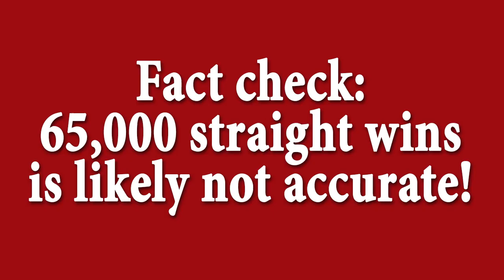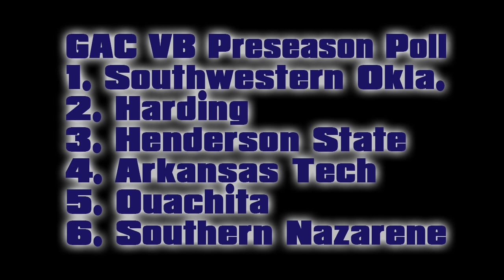GAC Weekly 507 - When we last left GAC Volleyball; 2019 preseason volleyball poll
On today's episode, we look back quickly at the end of the 2018 season with the Harding Lady Bisons and look ahead at the coaches predictions for 2019.